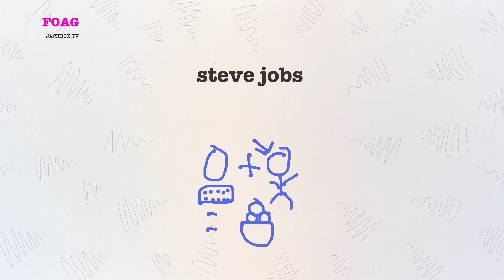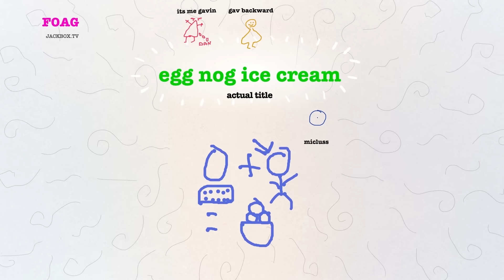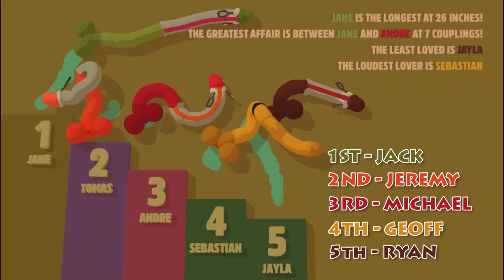Best of... Jerminator 2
HeroTheyCallMe bring you the very best of Jeremy in Jerminator part 2!